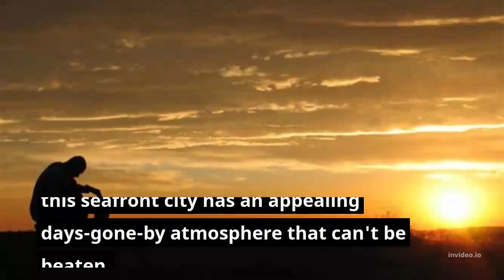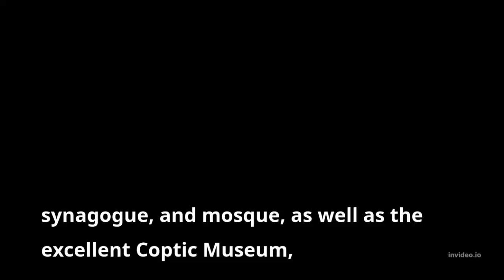Top-Rated Attractions & Places to Visit in Egypt | Travel Tour & Quotes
Home of the ancient Pharaohs, Egypt is a destination full of dazzling temples and tombs that wow all who visit. It's not all historic treasures and tourist attractions, though. With vast tracts of desert for 4WD adventures, the Red Sea's world-class coral reefs and wrecks for divers, and cruising on the famed Nile River, there are plenty of things to do for all types of travelers.

Beach lovers head to the Sinai or the Red Sea Coast to soak up the sun, while archaeology fans will have a field day in Luxor.

Cairo is the megalopolis that can't be beaten for city slickers, while Siwa oasis and the southern town of Aswan offer a slice of the slow pace of the countryside.

With so much to see and do, Egypt offers visitors a chance to create itineraries that combine culture, adventure, and relaxation all on one trip.

Plan your sightseeing with our list of the top attractions and places to visit in Egypt.
Some of Great Videos in my Channel Travel Tour &  Quotes:
Ten Best Places to Visit in Europe
Otto Von Bismarck's Quotes that are better to be known when young to not Regret in Old Age
Best Ever Napoleon Bonaparte Quotes From The French Military Leader

► About
Travel Tour features the most amazing sights around the world divided into various “best of” lists. Topics can range from landscapes, ancient monuments, islands, wildlife, countries and anything else that we find interesting. We create these lists for entertainment purposes but also to provide a sense of what there is to see in a country, city or continent and hope they are useful as a starting point for your next great travel journey.

We hope you enjoyed this video. A lot of work has been put into it.